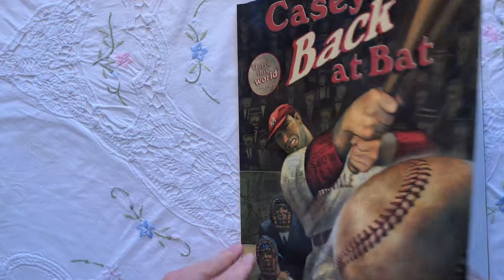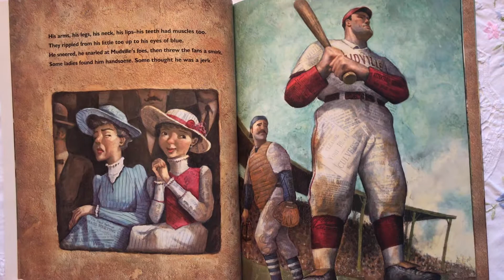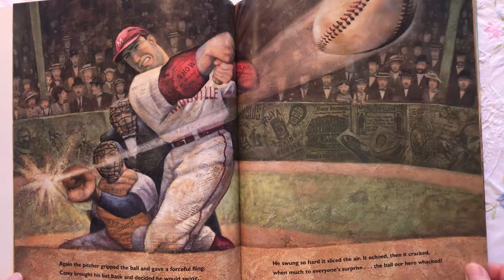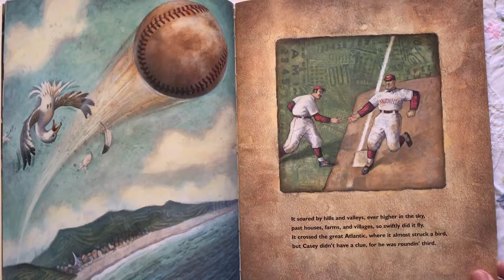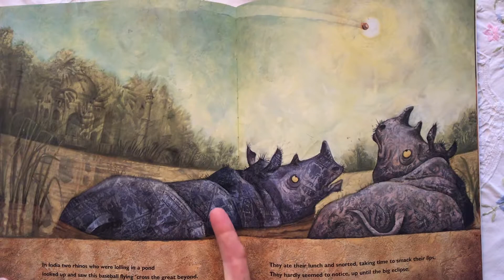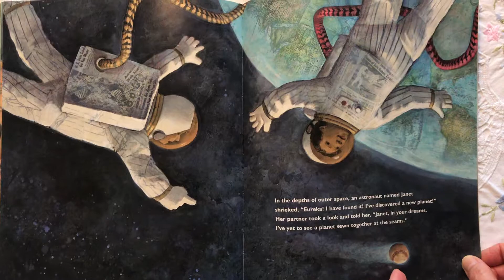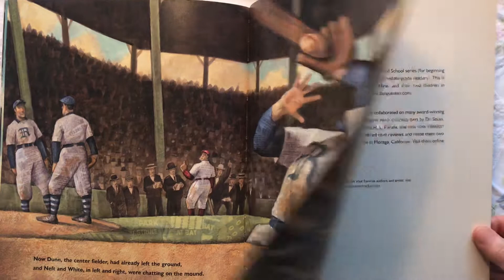Casey Back at Bat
Sequel to Ernest Lawrence Thayer’s famous poem “Casey at the Bat” by Dan Gutman; paintings by Steve Johnson and Lou Fancher